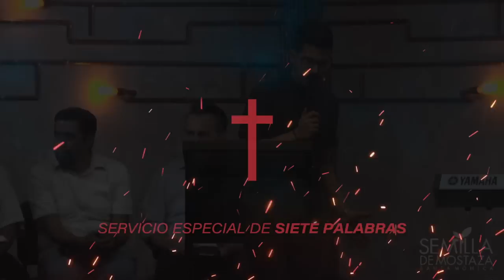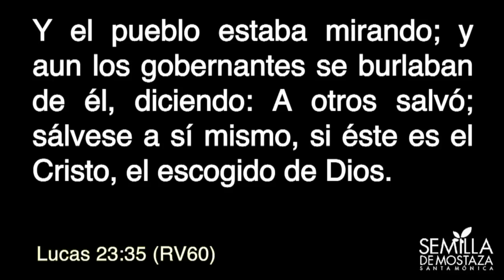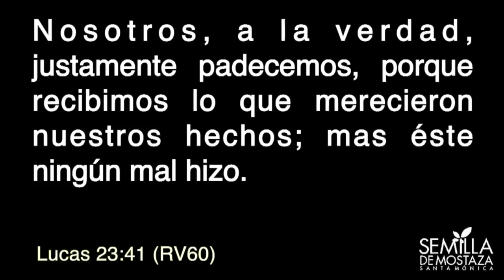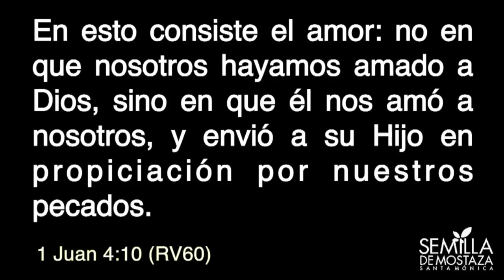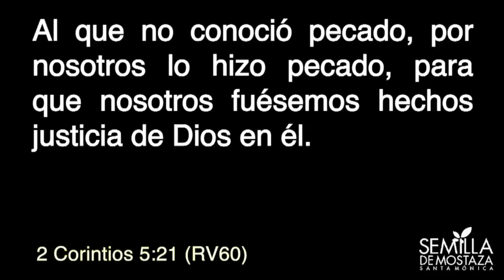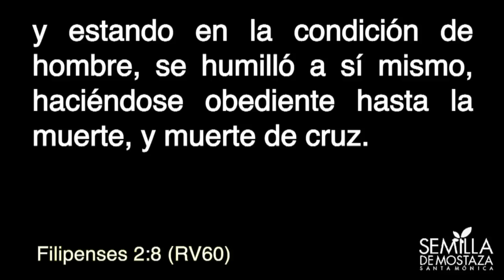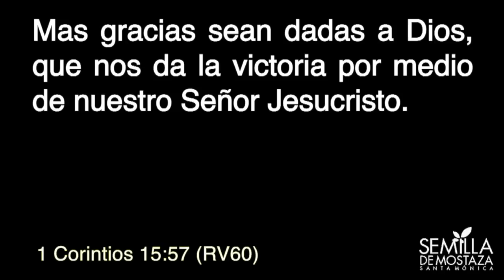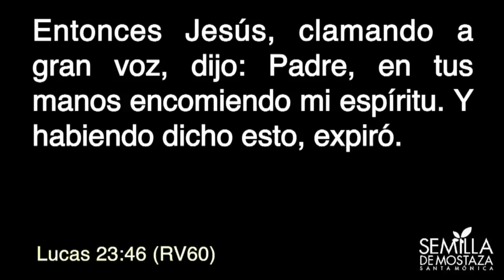Especial Siete Palabras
🔹 Reuniones Generales:
Domingos  - 9:30am | 11:30am | 1:30pm
Miércoles - 8pm.